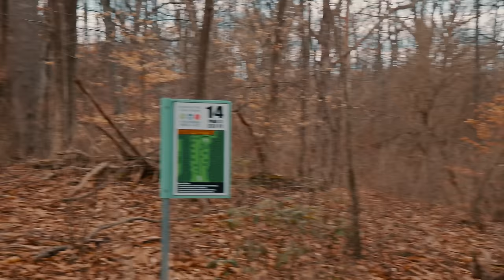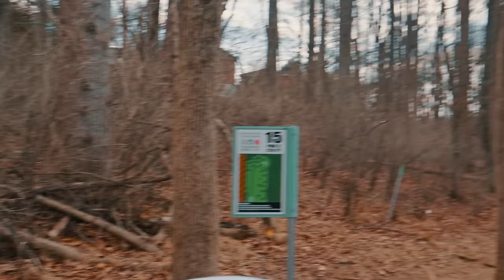The Worst Disc Golf Mystery Box of All Time? | Disc Golf Challenge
We built mystery boxes and headed out to the course for a head to head challenge!

Our Gear:
Main Camera